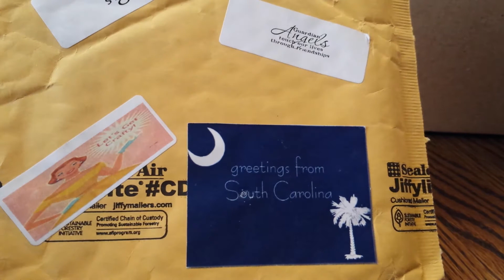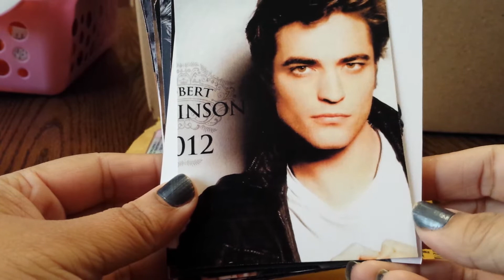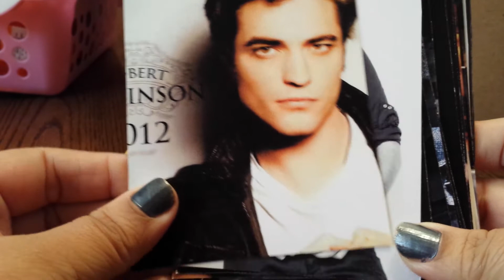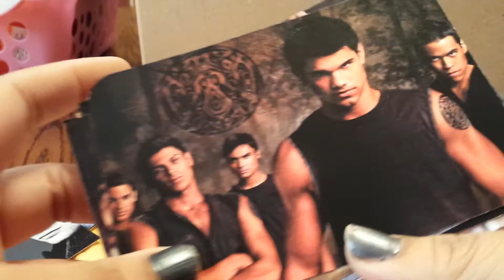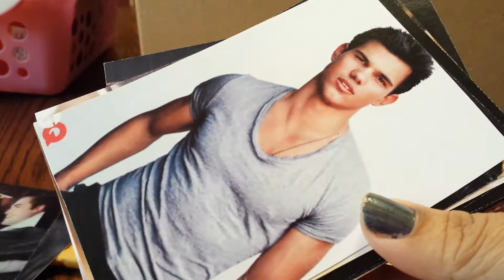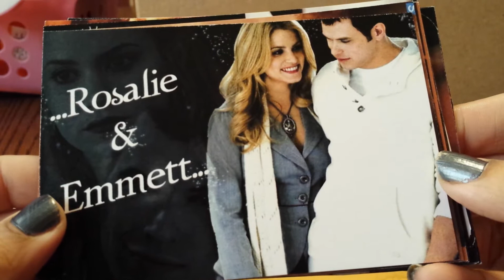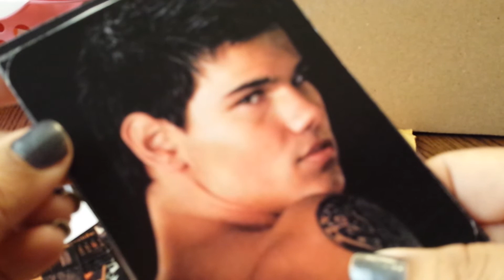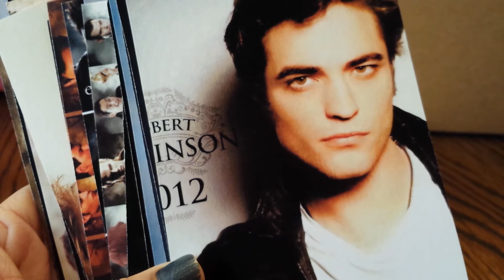OMGness from Dee Cobb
Ty so much Dee!!